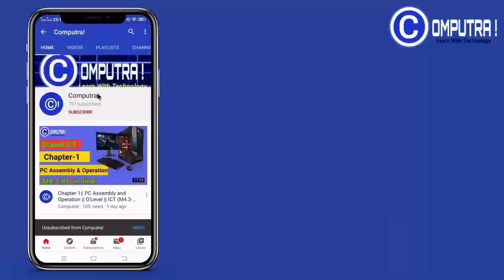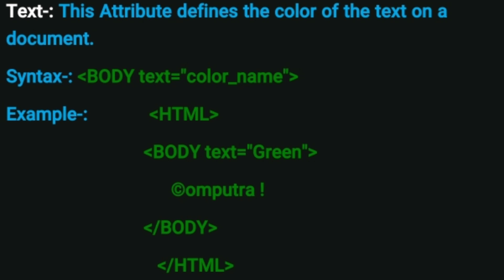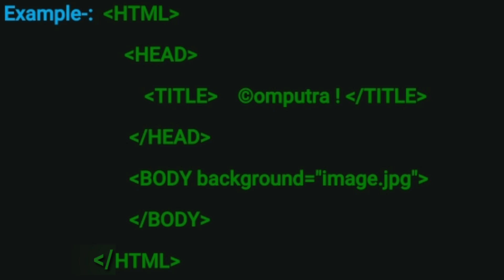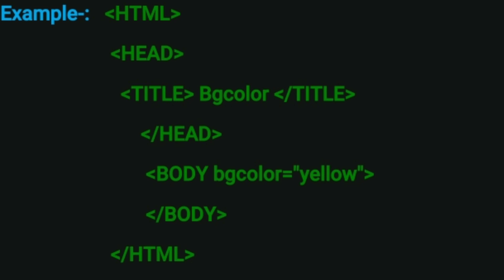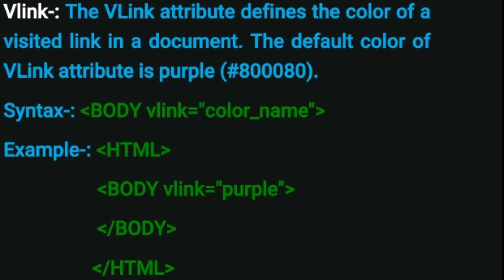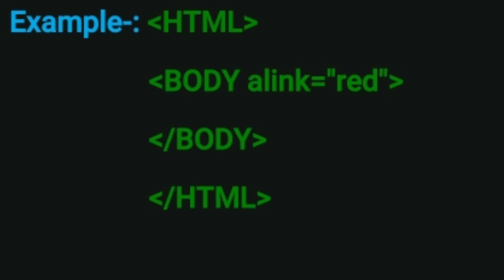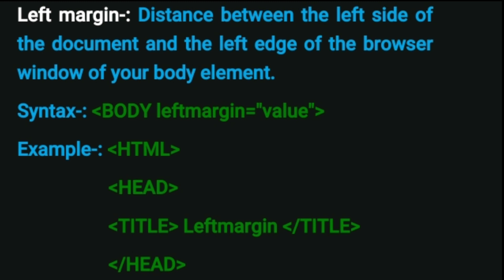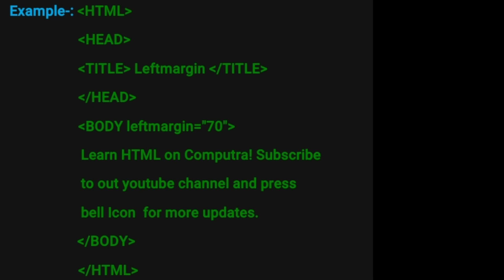HTML For Beginners | Learn HTML | HTML Tutorial For Beginners | Class-10th | PART-3 | Computra!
Hello Friends,
In this vedio we will learn HTML of Computer so enjoy vedio till end.
For more info. see vedio till end .
Frnds if you want to share any question with me then send it to me via using comment box .@➖➖➖➖➖➖➖➖➖➖➖➖➖➖➖

Follow me on-::

Join us on-::
F@©EBOOK(ANIKET GAUTAM)👇👇